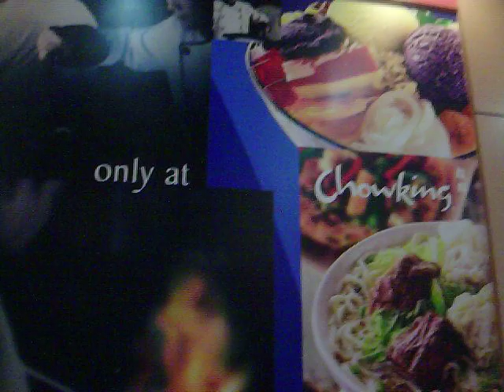Jemuel Mark in CK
sa CK kumakain 09-10-10